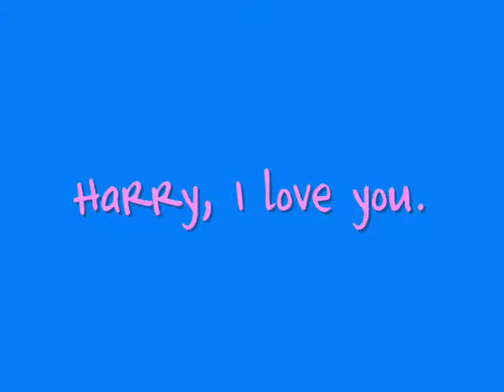Harry/Hermione - Fall To Pieces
***READ FIRST***
I'm probably the last person you'll find shipping Harry/Hermione [RON/HERMIONE FOREVER! :D] but I was listening to this song one day and I had recently watched POA, and I realized how many Harry/Hermione clips there are...so a plot developed and...here it is! :]

***PLOT***
Harry asks Cho out to the Ball [beginning] and she says no. Although he's rejected, of course he goes off and tells Hermione and Ron cuz they're best friends. Hermione, who has secretly crushed on Harry for years, is upset but doesn't show it. In the days before the Ball, she becomes emotionally detached from Harry and Ron, becoming moody. The boys chalk it up to stress and stay away from her for a while, which only makes it worse. At the Yule Ball, sitting next to Harry gives her butterflies and makes her want to dance, but they end up getting into a fight and Hermione cries her eyes out [='(].

The next day at breakfast, Hermione loses her grip and blows up at Harry for no reason at all. Then later that day, during class, she overhears Harry talking to Ron about how beautiful Cho was the previous night -- then he adds a comment in which he wonders about why Hermione was so pissed off. In turn, he makes Hermione cry and is extremely clueless about this [as boys usually are]. As time goes on and Harry starts realizing that Cho will probably not fall for him, he gravitates away from the topic and Hermione starts to heal. She gets a hold on herself, telling herself she won't "fall to pieces" for a guy. In the end, she ends up telling him she loves him, and...well, you'll just have to see what happens!
Ship - Harry/Hermione [Harmony, H/Hr]
Song - Fall To Pieces
Artist - Avril Lavigne
Edited using - Windows Movie Maker [WMM]